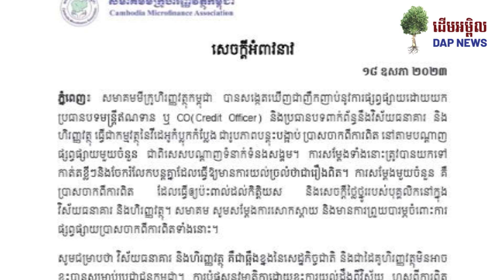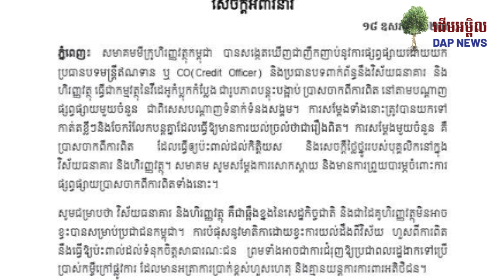សមាគមមីក្រូហិរញ្ញវត្ថុ ស្នើបញ្ឈប់យកប្រធានបទមន្រ្តីឥណទាន ឬCO បង្កើតជារឿងកំប្លែង នាំឱ្យប៉ះពាល់វិស័យហិរ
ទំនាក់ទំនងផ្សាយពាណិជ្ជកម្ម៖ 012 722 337